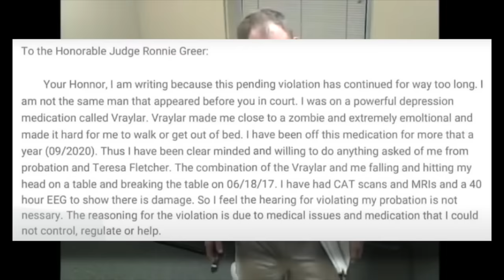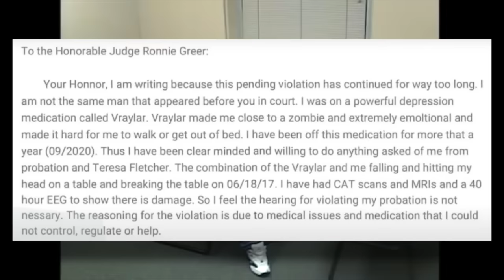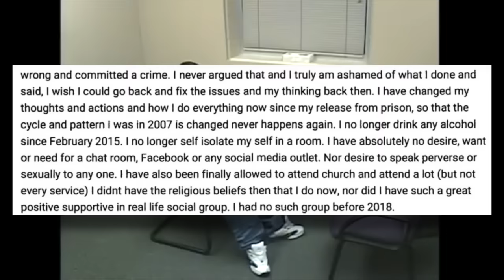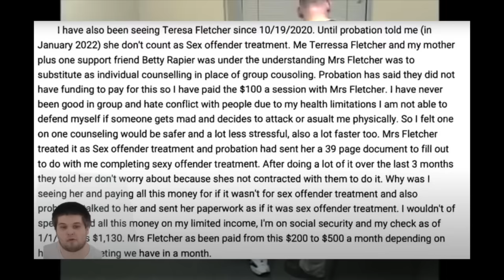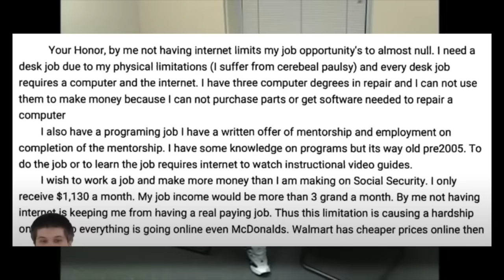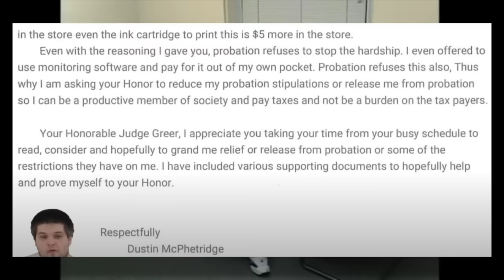man blames disability for relationship with 13 year old | dreading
videos sourced for this video

other sources